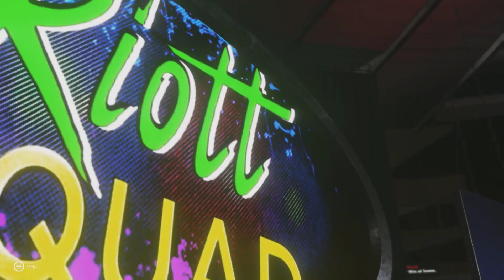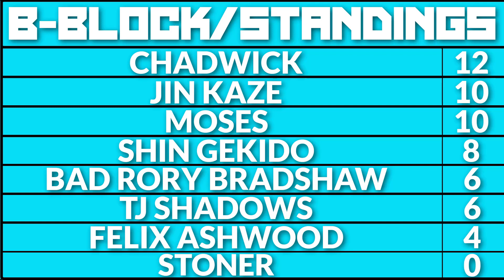MBC G1 CLIMAX B-BLOCK FINALS (DAY 16) - WWE 2K19 UNIVERSE TOURNAMENT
This is the Tyler-kun Williams Channel. That one YouTube channel you've been dreaming about and finally stumbled upon after going down that dreaded YT rabbithole for 3 hours after being side-tracked from doing something productive. We're accepting applications year round!

Chop that like button and possibly give it an elbow drop just to show it whose boss around here. Then afterwards share this with all your wrestling friends on all social media and encourage them to join Tybatsu-kin.

Comment what you loved about it, comment what you hated about it! Just comment in general, I almost always respond back.

Request any content you want to see down below!

Donations help as a way to improve your streaming experience as well as contributes to future giveaways on this channel.